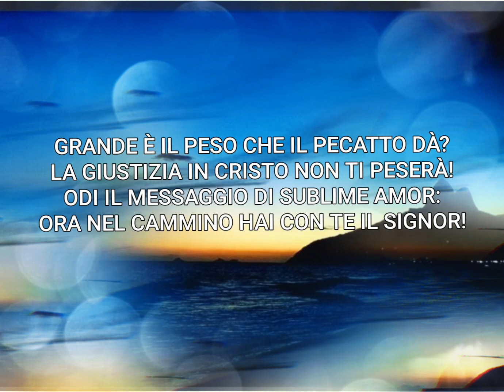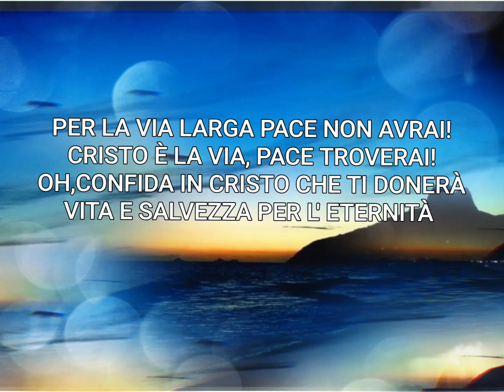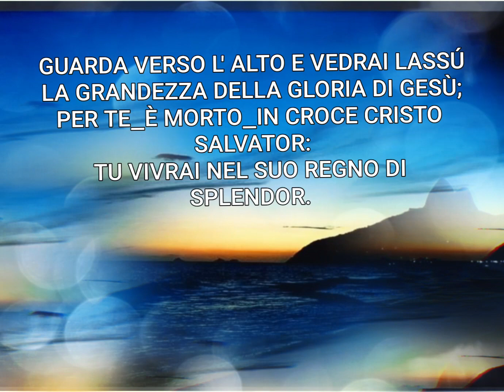316-ITALIANO. SEI PIEN DI TRISTEZZA? IRMÃ ODETE E IRMÃO GERSON ZANOLO#ccb